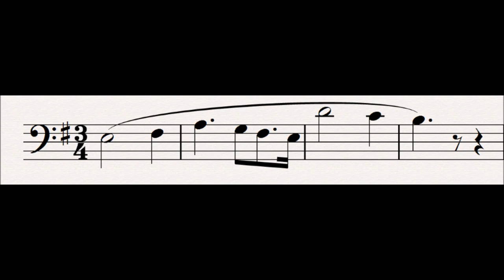67 Reproach : Der Ring Des Nibelungen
This motif represents Brunhilde, daughter of Wotan, as she reproaches him for condeming her for carrying out his original wishes, despite his countermand which he gave in spite of his greater desire.  This motif is played in a very sombre melancholy way because Brunhilde is wretched under the gaze of Wotan, who sees her as a disobedient child.  It contains part of the Spear motif which is constantly defied by leaps upwards. It is an inversion of Wotan's Frustration.

Related Leitmotifs:
None